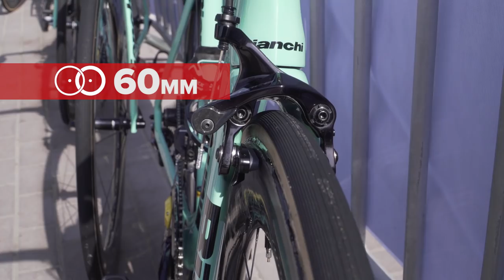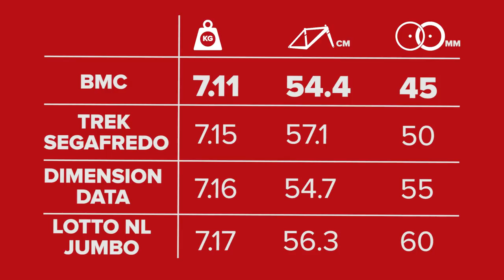Bike Weight Vs Aerodynamics | What Do Pro Cyclists Choose?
Do you want the lightest bike possible? Or are you only interested in aerodynamics? We asked the pros at the Dubai Tour what they look for in a bike, and found out the average bike weights for the teams racing.

At a flat race like the Dubai Tour, aero bikes are par for the course these days, so we wanted to find out what the weight penalty of these bikes is, and whether that actually matters to the professionals.

Let us know whether you love a super light bike, or if you're more than happy with a bit of extra weight to be more aerodynamic.

If you'd like to contribute captions and video info in your language, here's the link 👍